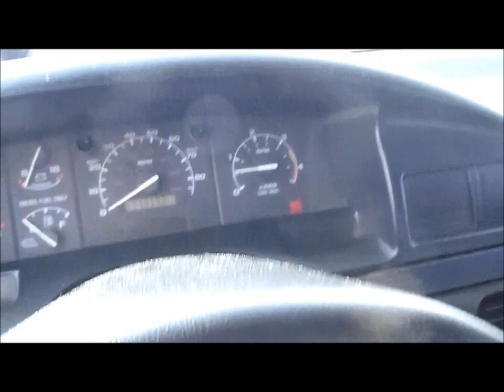03 trx 400 lexx pipe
before, and after with the spark arrestor and with out the spark arrestor